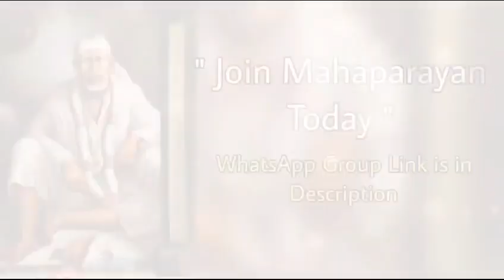Sai Bolte hain 23/11/2023 Kannada ~ Sai Baba Message/Guidance ಶಿರಡಿ ಸಾಯಿಬಾಬಾ ಹೇಳುತ್ತಾರೆ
Sai Bolte hain || Sai Baba daily Message |guidance in Kannada